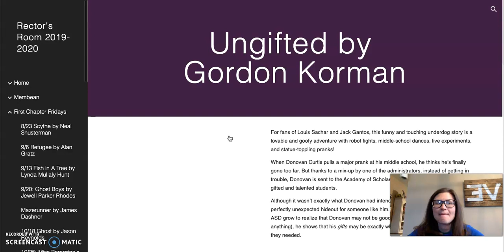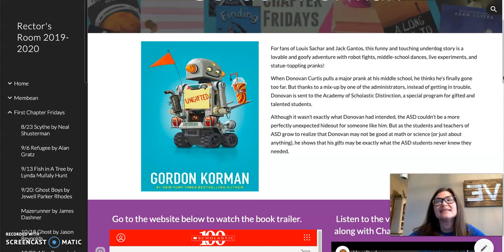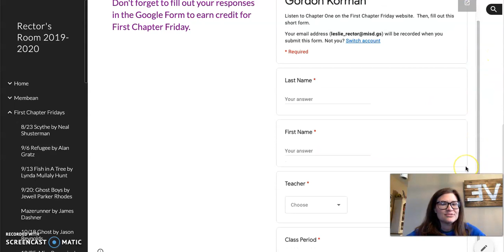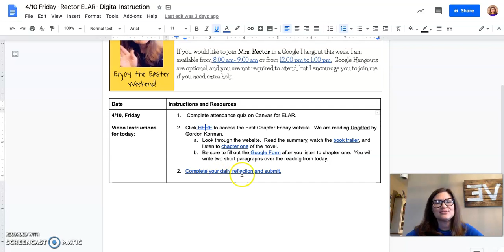4 10 Video Instructions